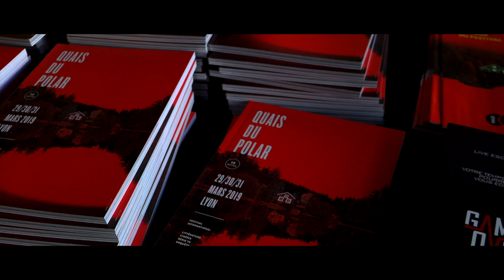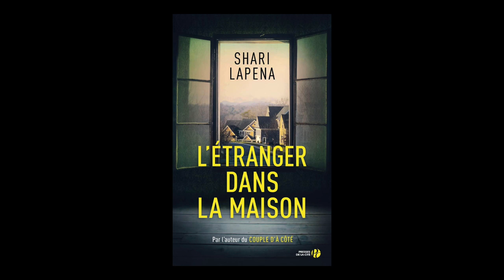Shari Lapeña - L'étranger dans la maison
À l'occasion de la 15ème édition du festival "Quais du Polar" à Lyon, rencontre avec Shari Lapeña autour de son ouvrage "L'étranger dans la maison" aux éditions Presses de la cité.

Propos traduits de l'anglais (Canada) par Fleur Aldebert